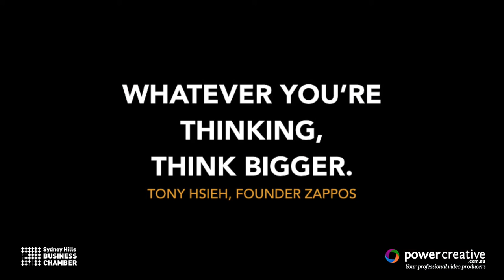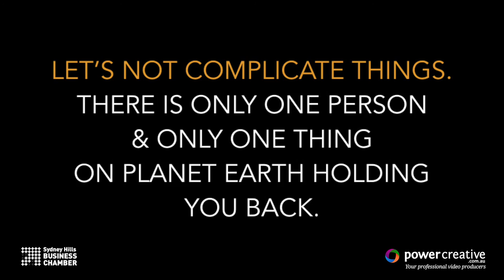SHBC John McGrath Business Breakfast Main Keynote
John McGrath Business Breakfast Main Keynote